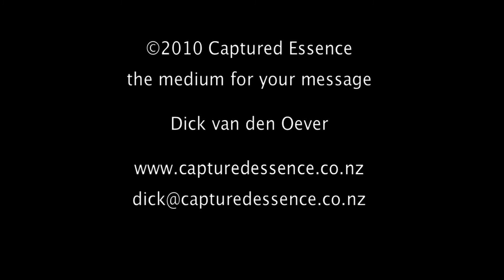Diane Tatana storytelling about Hine-Ahu-One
Also known as Hine-hau-one, she was the first woman created by Tāne-nui-a-Rangi and Io on the beach at Kurawaka.   E kī ana ā tātau nei kōrero, ko Tiki te tangata tuatahi, ko Hine-ahu-one te wahine tuatahi i pokepoketia ki te one i Kurawaka. Our narratives say that Tiki was the first man and that Hine-ahu-one, the first woman, was shaped with earth at Kurawaka.